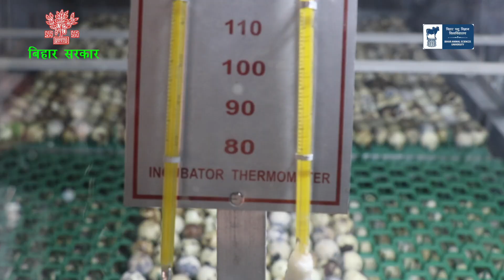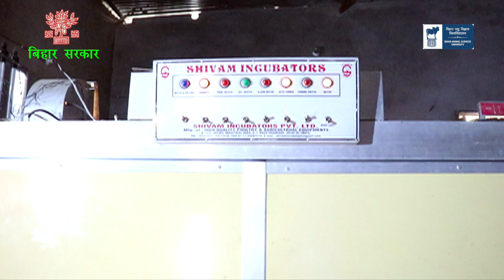बटेर पालन कर लाखों कमाएं।। बटेर पालन एक लाभकारी व्यवसाय।। Quail farming a profitable business.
इस विडियो में आप सीख पाएंगे: बटेर पालन तकनीक

विशेषज्ञ: डॉ. पंकज कुमार, सह-प्राध्यापक-सह-विभागाध्यक्ष, प्रसार शिक्षा विभाग, बिहार पशुचिकित्सा महाविद्यालय, पटना.

©बिहार पशु विज्ञान विश्वविद्यालय, पटना